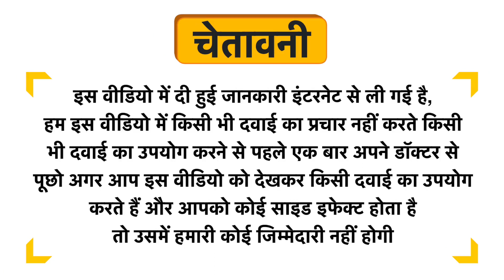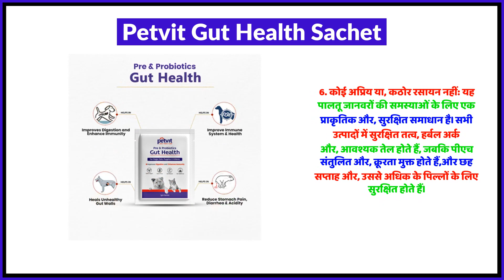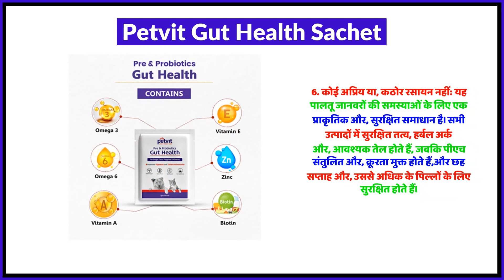Petvit Gut Health Sachet Uses in Hindi | Side Effects | Review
Petvit Gut Health Sachet Uses in Hindi | Benefits | Side Effects | Dose